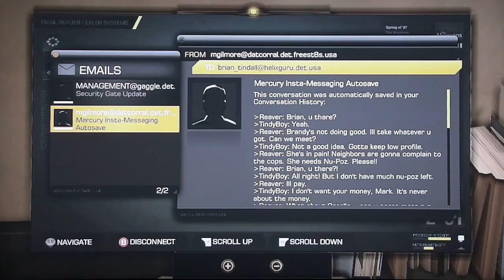A+B Play!/ Deus Ex: Human Revolution - pt16